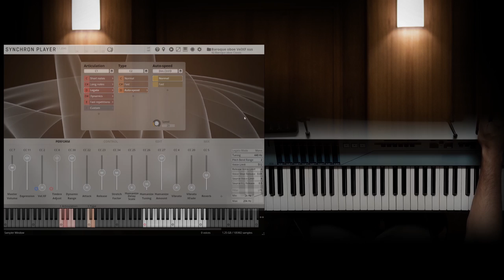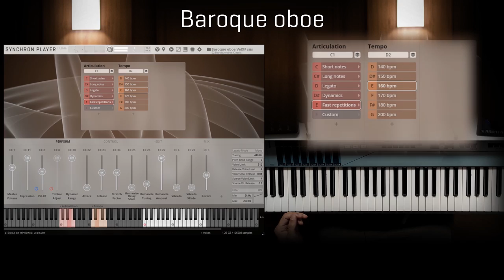SYNCHRON-ized Baroque Oboe: Walkthrough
Diving deep into the world of historic sounds with this instrument

Find out more with Fabio Amurri!

00:00 Legato playing
00:16 Introduction
00:53 Short Notes & Repetitions
01:51 Long Notes
02:10 Legatos
02:55 Dynamics
03:41 Fast Repetitions
04:04 Thanks for watching